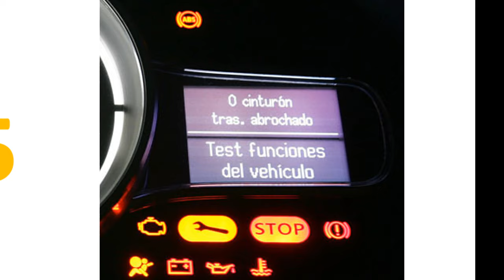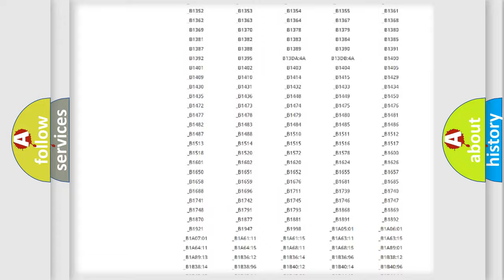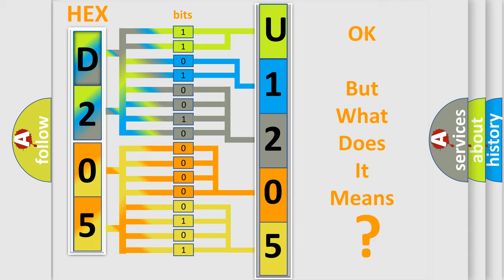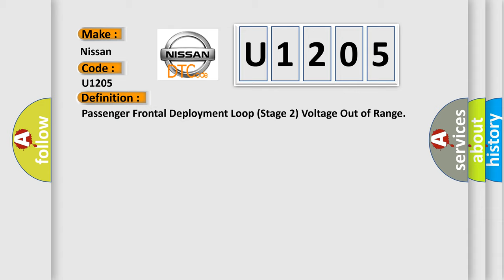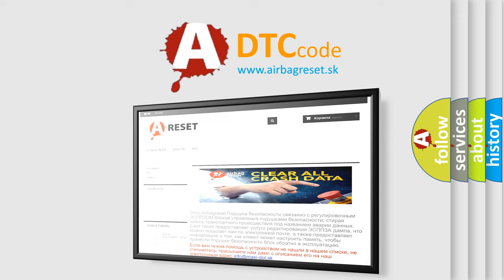DTC Nissan U1205 Short Explanation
Contents:
0:21 Basic DTC analysis according to OBD2 protocol standard.
1:48 Insight into programming
2:58 A diagnostically understandable description of the Diagnostic Trouble Code
3:05 Basic error definition

Make:
Nissan
Code:
U1205
Definition:
Passenger Frontal Deployment Loop (Stage 2) Voltage Out of Range
Description:
Ignition voltage is between 9-16 volts.
Cause:
B0014 Stage 2 or B0018 Stage 1The I or P module stage 1 or stage 2 high and or or low circuits is shorted to ground or short to voltage for 500 milliseconds.The I or P module stage 1 or stage 2 high circuit is less than 2.4 volts and I or P module stage 1 or stage 2 deployment loop resistance is less than 6 ohms for 500 milliseconds.